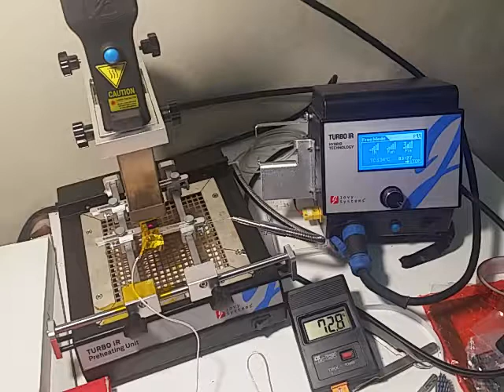Guida Stazione Saldante Ibrida Jovy System IrTurbo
Welcome to my Planet Tech Bologna channel.

Today I will make a video at the request of a user, on the use of this machine that you are seeing.

This is the Jovy System IrTurbo infrared hybrid soldering station.

I will not show you how to assemble once purchased as it is so easy and intuitive the thing that does not need further explanation, however for those who had the need on Youtube there are several video guides related to the assembly.

Briefly I will go to illustrate the various parts of which the set is composed.

Let's start with this: it is the control station for both the Infrared lance and the preheater as well as the vacuum pump for the pick and place of the components to be welded or desoldered, selectable by this button. The infrared lance is equipped with 3 nozzles with different sizes and this tool that is used to detach them from the lance and finally we have the thermal probe.

ssa a italiano

It consists of this LCD monitor that shows us the various functions ... selectable from these knobs. When the station is started ... it is set automatically in auto mode to select the preferred mode we use this knob and turn clockwise ... eg. the manual mode that is the one I use ... to confirm we push the knob .. and you get to the control menu of the station eg. If we want to use only the infrared lance and keep the preheater off ... the system will automatically detect this situation and show you that only the fan and infrared function can be used ... otherwise if we use the whole set ... it will appear as well as illustrated the preheater icon. To manage the levels of operation of the various components ... we move to select them with the knob and once positioned we have to hold the knob forward and turn clockwise to increase or decrease the action level of the component ... experience I advise you to set the level of all the components to 3 so as not to stress too much the motherboard you are working and also you will not go too far the station so the various components will last longer ... Wanting the pre heater you can set it to 4 to speed up the work .. Once the level is set we always put our hands on the knob ... at the start and then we push it forward and release ... and we will see a count start both in terms of time and temperatures measured from the thermocouple or probe that is part of this machine.

ssa a italiano

I recommend that I give you ... use another thermo-meter like this and apply it to the surface of the pcb .. that of the station apply it to the preheater You will notice a difference .. the preheater delivers a certain temperature that is different from that to which it is subjected pcb for the simple reason that from the top comes the jet of the infrared lance ... Now ... question temperature ... in the manual mode that is the one I have always used as I have just illustrated ... I use for all 3. level components. which translated in terms of temperature ... within the first 10/15 min of operation ... they are reached for the preheater about 230 ° ... while for the lance ir 200 ... Once finished The explant of the component always with the knob is positioned on the stop and you push it and you release so as to start the cooling system preset by the mother you will hear the beep but it is normal ... I recommend you do not touch anything as long as you do not get well because otherwise you would find yourself in the situation to see scattered here and there the components of the motherboard I left out certain explanations such as protecting the other parts of the pcb with kapton and other materials as those who do this job He knows what we're talking about and does not need illustrations about it. Here I am doing this premise that I did not do it at the beginning ... this machine is not suitable for beginners or at least for those who have not sufficiently documented their use.

Now let's move on to the practice ... I have already prepared a pcb of iphone 5 for the explalnt baseband modem that, as many know, the epoxy resin has been applied to the base.

The procedure is this: first we start only the pre-heater until it reaches the desired temperature and then we will go to start the infrared lance.

Do not make the mistake of starting them at the same time as this will do nothing but damage the PCB due to the high thermal exposure.

So we select as previously explained the preheater ... setting it at level 3 and start it .. leaving the ir and relative fan off or level = 0

Now we wait for the desired pre-heater temperature to be reached before starting the ir ... with this fine-edged tool but you can use what you have to work the resin in the edges and then apply some flux ... this is specific for this station ir it is used x high temperatures then we select ir and fan and always set the level 3 and at this point will come into work the ir keep under control our thermo detector and the achievement of take 200 degrees in a few seconds.